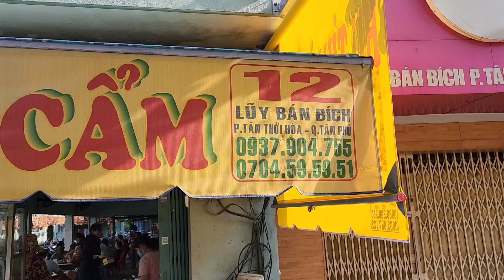hủ tiếu mì thập cẩm 12 đường lũy bán Bích.